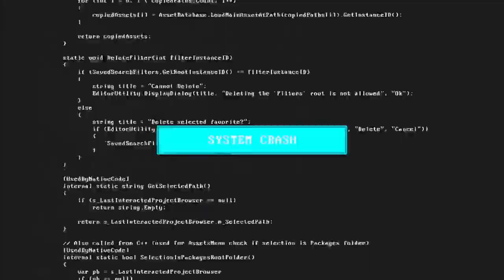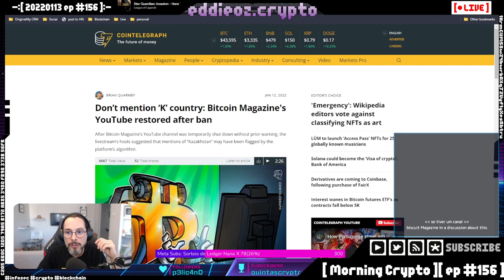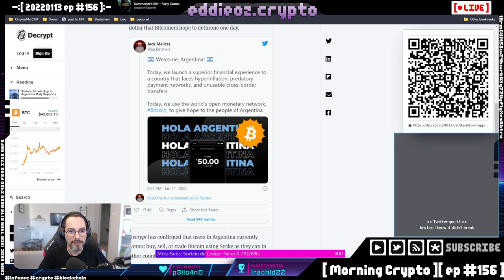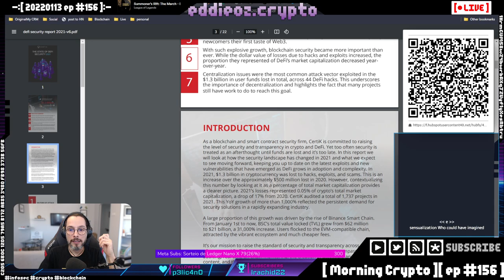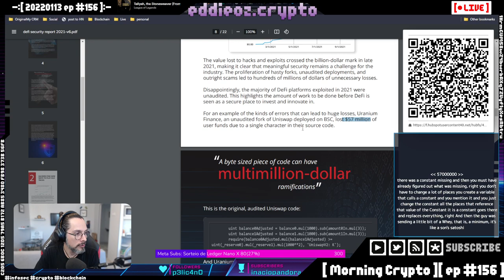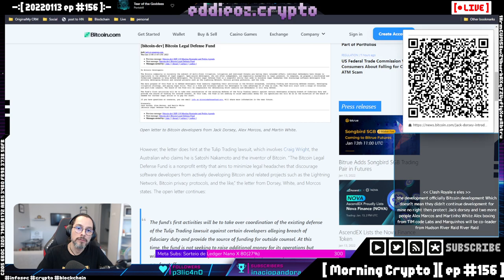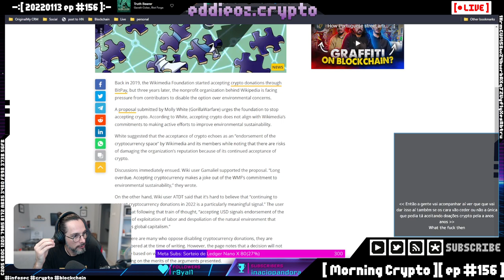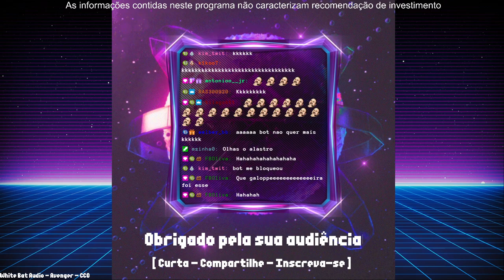[ Morning Crypto ][ ep #156 ]: Hong Kong, Coinbase, Mercado Bitcoin, Solana, Segurança de DeFi, Jac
[ CONTEUDO ]

*   Hong Kong, Coinbase, Mercado Bitcoin

*   Mineradores sortudos;

*   Solana, Segurança de DeFi

* @Jack e defesa do

*   ZK-rollups na Polygon

*   Wikipedia

*   Fraude em NFTs